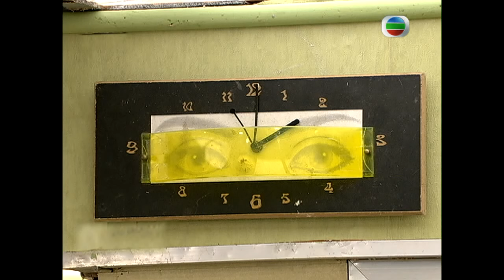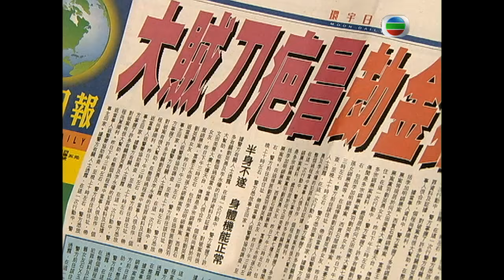永遠懷念顏國樑 | 皆大歡喜II 379/444 | 薛家燕、林文龍、謝天華、苑瓊丹、趙學而、阮兆祥 | 粵語中字 | 時裝喜劇 | TVB 2003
慈姑要照顧金年、金月和金日，亦要打理洞蜜園茶餐廳。月夾在林玉露與石美之間，常感頭痛。日仍是演出不起眼的小角色，與阿康關係微妙。洪白嵐與阿山由仇人變成互相愛慕，歡喜冤家感情上竟進退不得。

主演 :  薛家燕、林文龍、謝天華、苑瓊丹、趙學而、阮兆祥